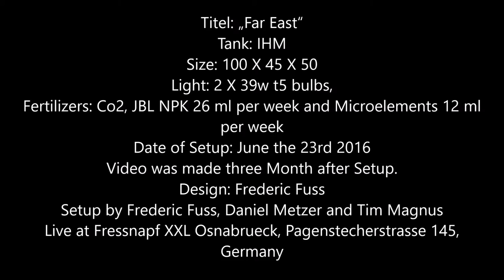IHM Aquarium by Frederic Fuss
Aquariumdesign by Frederic Fuss

Titel: „Far East“

Tank: IHM

Size: 100 X 45 X 55

Light: 2 X 39w t5 bulbs,

Fertilizers: Co2, JBL NPK 26 ml per week and Microelements 12 ml per week

Date of Setup: June the 23rd 2016

Video was made three Month after Setup.

Design: Frederic Fuss

Setup by Frederic Fuss, Daniel Metzer and Tim Magnus

Live at Fressnapf XXL Osnabrueck, Pagenstecherstrasse 145, Germany